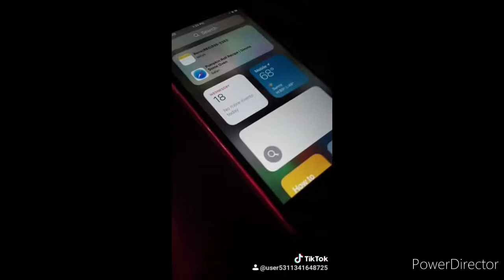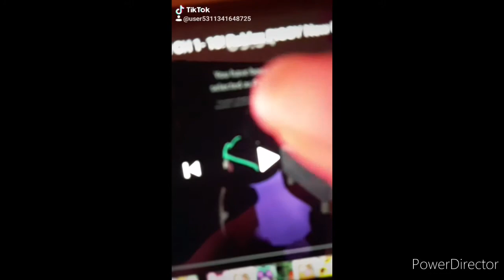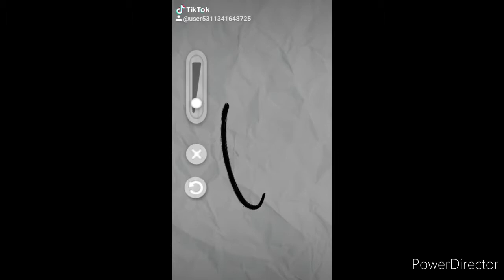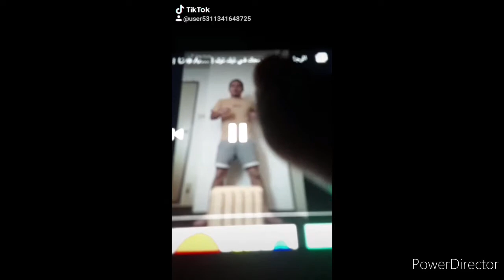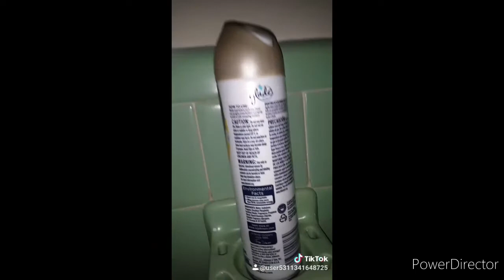tik tok video